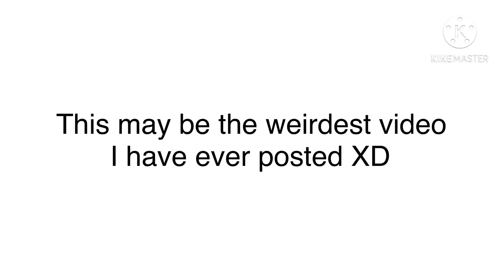When pekoe is in one of her moods | Jump in the CAAC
“JUMP IN THE CAAC”

Lol

I hope you guys enjoyed it and if you did YOU GUYS FIND MY HUMOR FUNNY XD

YOU GUYS ARE AWSOME AND YOU SHOULD BE TREATED AS SUCH!!

I hope you guys have an amazing day or night and I will cya later!! UvU

Pekoe out 🧡🧡🧡🧡